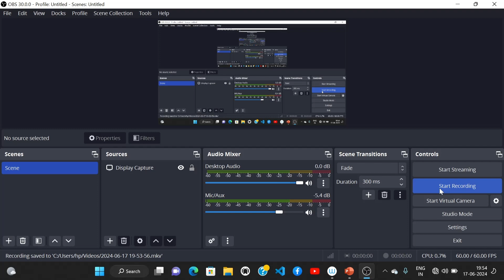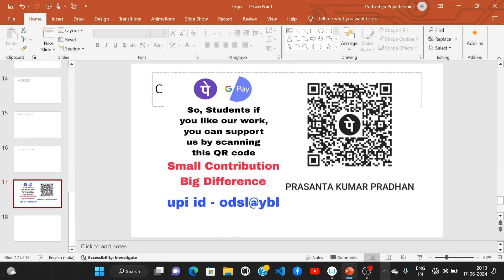Trigonometry Anusilani 4(a) No. 5 ( i to v ) || 10th Class ତ୍ରିକୋଣମିତି || Odisha School Classes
Hello Students

In this video I explained Trigonometry  Exercise - 4(a) of class 10th.

Class-X
Sub- Trigonometry
Anusilani 4 (a) No.5 ( i to v )